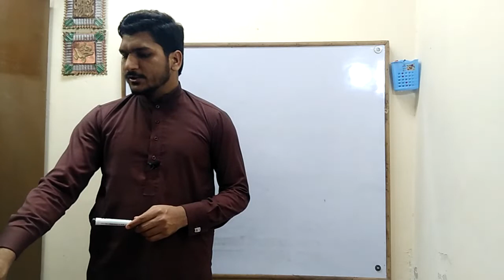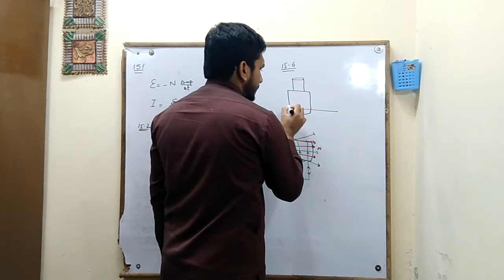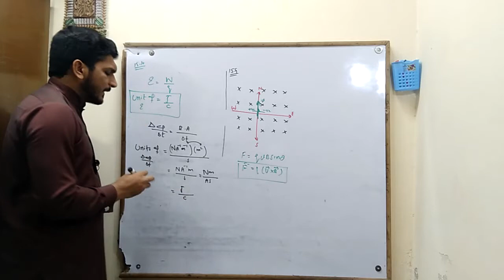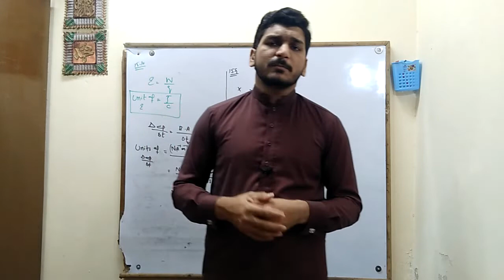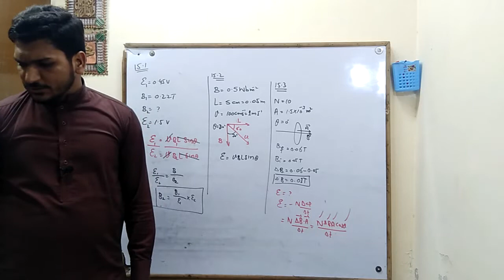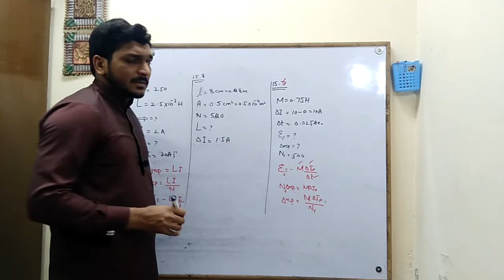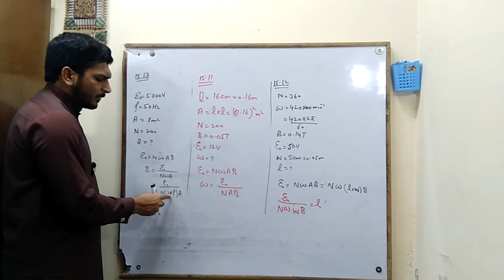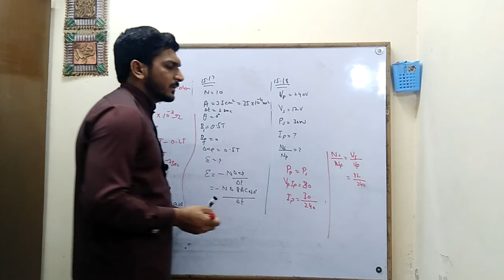Exercise Chapter 15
In this lecture we will cover the following:
1.exercise chapter 15